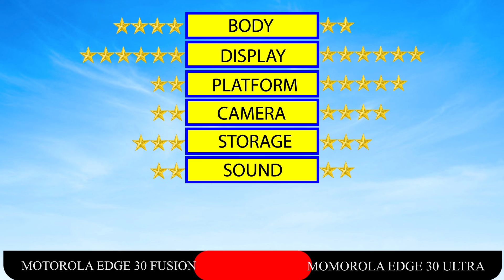MOTOROLA EDGE 30 FUSION VS MOTOROLA EDGE 30 ULTRA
MOTOROLA EDGE 30 FUSION VS MOTOROLA EDGE 30 ULTRA FULL SPECIFICATIONS.

LAUNCH Announced
2022, September 08
 Status
Available. Released 2022, September 08
BODY Dimensions
158.5 x 72 x 7.5 mm or 7.7 mm
 Weight
168 g / 175 g (5.93 oz)
 Build
Glass front (Gorilla Glass 5), glass back (Gorilla Glass 5), aluminum frame
 SIM
Single SIM (Nano-SIM) or Dual SIM (Nano-SIM, dual stand-by)
   Splash and dust resistant
DISPLAY Type
P-OLED, 1B colors, 144Hz, HDR10+, 1100 nits (peak)
 Size
6.55 inches, 103.6 cm2 (~90.8% screen-to-body ratio)
 Resolution
1080 x 2400 pixels, 20:9 ratio (~402 ppi density)
 Protection
Corning Gorilla Glass 5
PLATFORM OS
Android 12
 Chipset
Qualcomm SM8350 Snapdragon 888+ 5G (5 nm)
 CPU
 GPU
Adreno 660
MEMORY Card slot
No
 Internal
128GB 8GB RAM, 256GB 8GB RAM, 256GB 12GB RAM, 512GB 12GB RAM
   UFS 3.1
50 MP, f/1.8, (wide), 1/1.55", 1.0µm, multi-directional PDAF, OIS
13 MP, f/2.2, 120˚ (ultrawide), 1.12µm, AF
2 MP, f/2.4, (depth)
 Features
LED flash, panorama, HDR
8K@30fps, 4K@30fps, 1080p@30/60/120fps, 720p@960fps, gyro-EIS
SELFIE CAMERA Single
32 MP, f/2.5, (wide), 1/2.8", 0.8µm, AF
 Features
HDR
4K@30fps, 1080p@30fps
SOUND Loudspeaker
Yes, with stereo speakers
 3.5mm jack
No
COMMS WLAN
Wi-Fi 802.11 a/b/g/n/ac/6e, tri-band, Wi-Fi Direct, hotspot
 Bluetooth
5.2, A2DP, LE
 GPS
Yes, with A-GPS. Up to dual-band: GLONASS, BDS (2), GALILEO
 NFC
Yes
 Radio
No
 USB
USB Type-C 3.1, USB On-The-Go
FEATURES Sensors
Fingerprint (under display, optical), accelerometer, gyro, proximity, compass
   Ready For 3.5 support
BATTERY Type
Li-Po 4400 mAh, non-removable
 Charging
Fast charging 68W, 50% in 10 min (advertised)
MISC Colors
Neptune Blue, Cosmic Grey, Solar Gold, Aurora White
TESTS Performance
AnTuTu: 827929 (v9)
GeekBench: 3458 (v5.1)
GFXBench: 62fps (ES 3.1 onscreen)
 Display
Contrast ratio: Infinite (nominal)

 Camera
Photo / Video

 Loudspeaker
-24.6 LUFS (Very good)

LAUNCH Announced
2022, September 08
 Status
BODY Dimensions
161.8 x 73.5 x 8.4 mm (6.37 x 2.89 x 0.33 in)
 Weight
198.5 g (7.02 oz)
 Build
 SIM
DISPLAY Type
OLED, 1B colors, 144Hz, HDR10+, 1250 nits (peak)
 Size
6.67 inches, 107.4 cm2 (~90.3% screen-to-body ratio)
 Resolution
1080 x 2400 pixels, 20:9 ratio (~395 ppi density)
 Protection
Corning Gorilla Glass 5     IP52
PLATFORM OS
Android 12
 Chipset
Qualcomm SM8475 Snapdragon 8+ Gen 1 (4 nm)
 CPU
 GPU
Adreno 730
MEMORY Card slot
No
 Internal
128GB 8GB RAM, 256GB 8GB RAM, 256GB 12GB RAM, 512GB 12GB RAM
   UFS 3.1
MAIN CAMERA Triple
200 MP, f/1.9, (wide), 1/1.22", 0.64µm, PDAF, OIS
12 MP, f/1.6, (depth), 1.22µm, PDAF, 2x optical zoom
50 MP, f/2.2, 114˚ (ultrawide), 1/2.76", 0.64µm
 Features
Dual-LED dual-tone flash, panorama, HDR
8K@30fps, 4K@30/60fps, 1080p@30/60/120/320/960fps, gyro-EIS, HDR10+
SELFIE CAMERA Single
60 MP, f/2.2, (wide), 1/2.8", 0.61µm
 Features
HDR
4K@30fps, 1080p@30fps
SOUND Loudspeaker
 3.5mm jack
No
COMMS WLAN
Wi-Fi 802.11 a/b/g/n/ac/6e, tri-band, Wi-Fi Direct, hotspot - International
Wi-Fi 802.11 a/b/g/n/ac/6, dual-band, Wi-Fi Direct, hotspot - PRC
 Bluetooth
5.2, A2DP, LE
 GPS
Yes, with dual-band A-GPS, GLONASS, BDS, GALILEO
 NFC
Yes
 Radio
No
 USB
USB Type-C 3.1, USB On-The-Go, DisplayPort 1.4
FEATURES Sensors

BATTERY Type
Li-Po 4610 mAh, non-removable
 Charging
MISC Colors
Interstellar Black, Starlight White
 Models
XT-2201